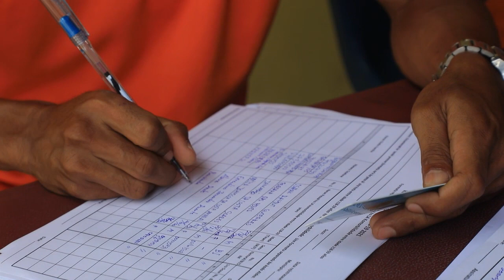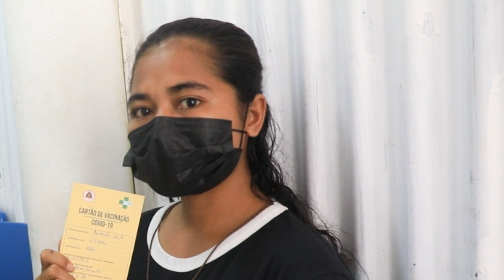Vasina Mak Dalan Uniku hodi kombate Covid-19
Guys, ha'u Nia vlog ba loron ohin, ha'u sei lori guys sira atu hatene Kona-ba lala'ok no prosesu simu vasina Covid-19 nian, iha Sentru Saúde Formoza Díli.

Cast : Bemvinda Pinto
Presenter : Octa Rosario
Editora : Octa Rosario
Cameraman : Cesario da Costa Soares

Muzika : Mai Simu Vasina
Artis : Abito Gama, Chico Ramelau, Lindo Casenube, Tari'i Lay, Nana Corte-Real.